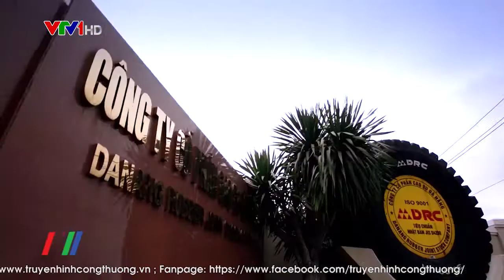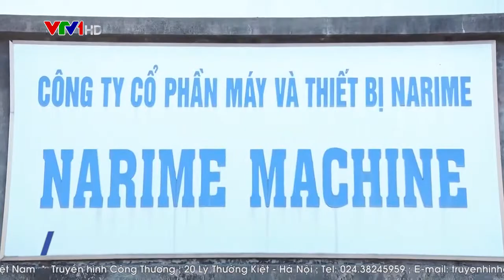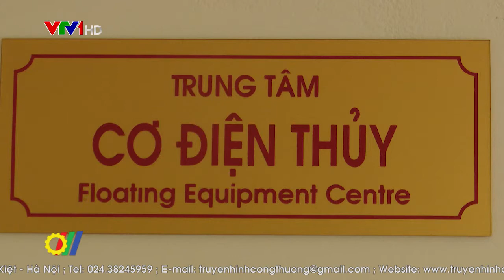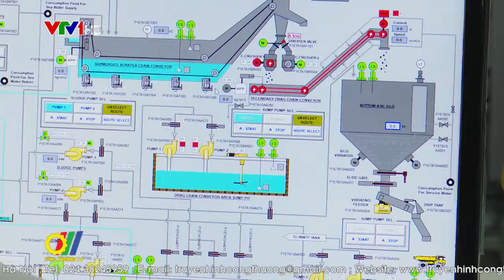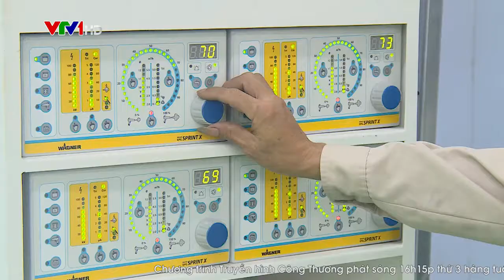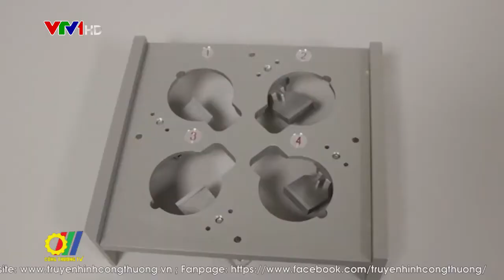Tích cực tìm nguồn hỗ trợ doanh nghiệp công nghiệp hỗ trợ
Để thúc đẩy ngành công nghiệp hỗ trợ phát triển, Chính phủ đã đề ra ba giải pháp đột phá gồm: đột phá về thể chế, đột phá về nhân lực chất lượng và phát triển hạ tầng công nghệ. Trong giải pháp đột phá về hạ tầng công nghệ Chính phủ chú trọng đẩy mạnh đột phá trong ngành công nghiệp hỗ trợ để nâng cao sức cạnh tranh, chủ động nguồn nguyên liệu cho ngành công nghiệp hỗ trợ trong nước…